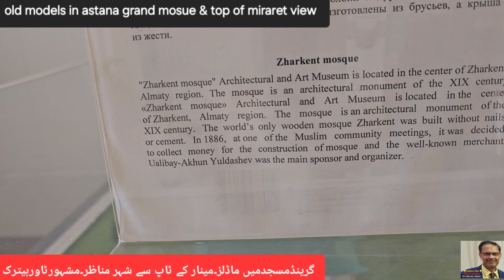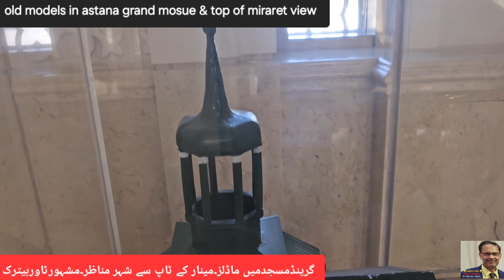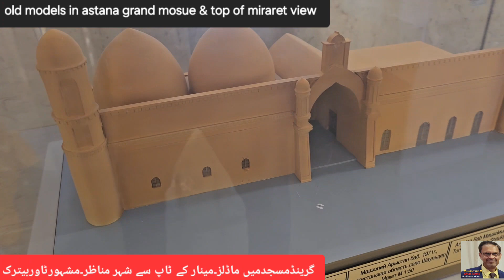View from top of minaret&old mosques models قازقستان گرینڈ مسجد اونچامینار۔پرانی مساجد ماڈلز۔اک ٹاور